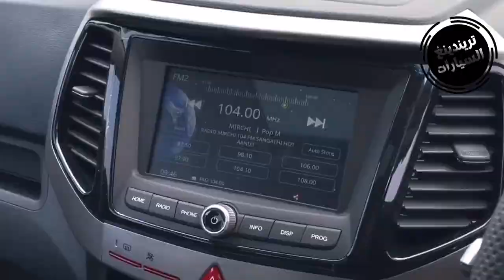ماهندرا تقدم احسن صفقة لشراء سيارة جديدة، هذه هى اسعار سيارات ماهيندرا بدينار الجزائر